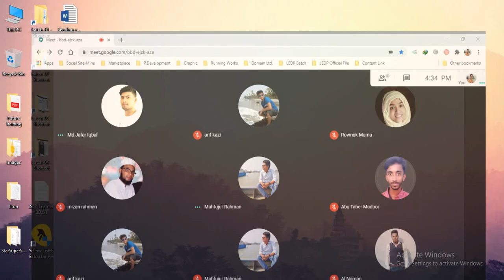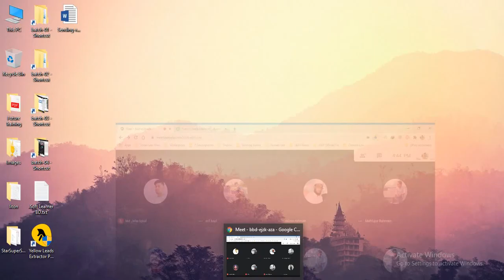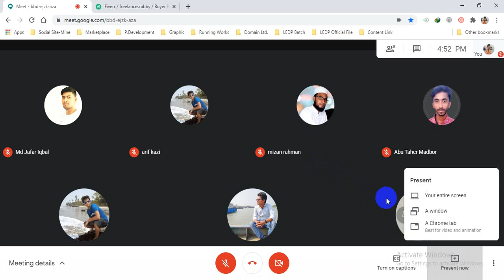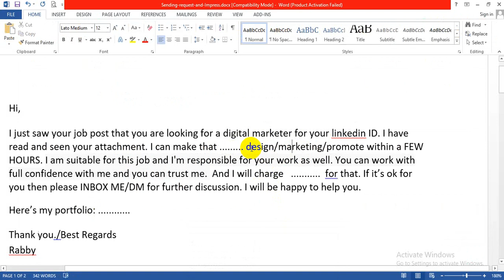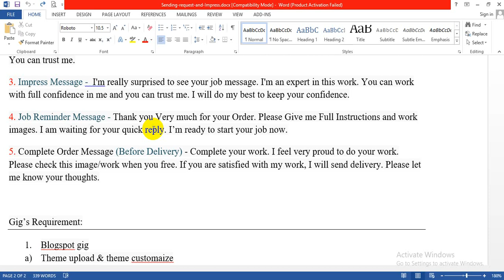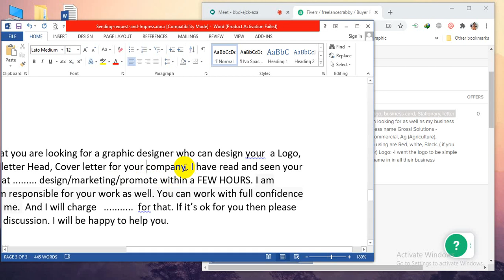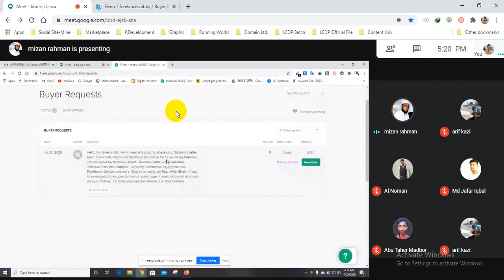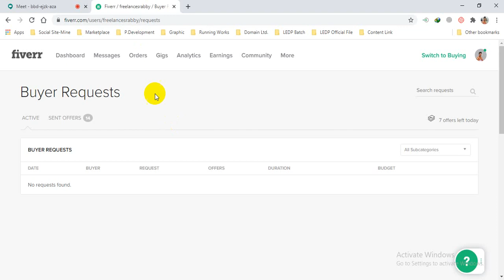LEDP Digital Marketing 2020 | Shariatpur Batch No 444 (LOT 07) | Class 27